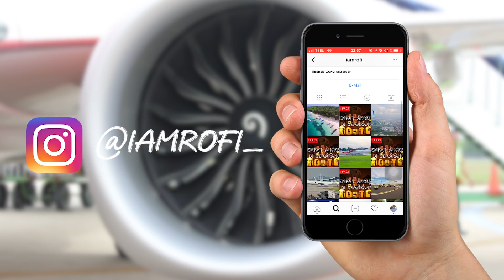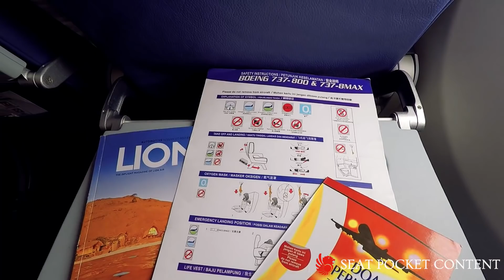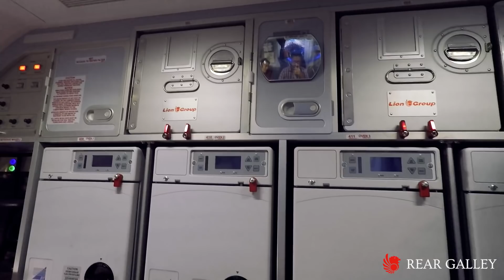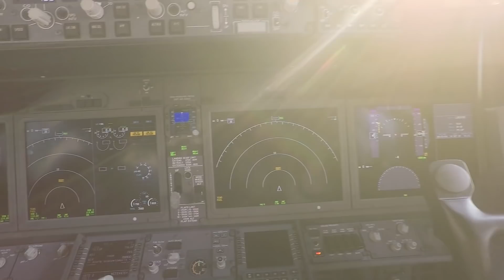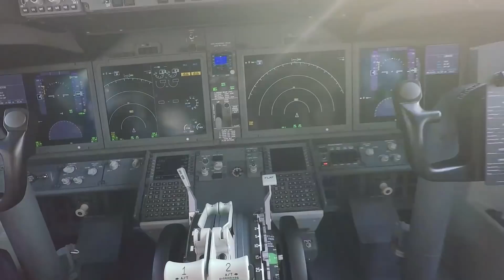[PK-LQP] MY BEST FLIGHT WITH LION AIR ?!? CREW SERU + BOEING 737 MAX 8 REVIEW MAXimal EXPERIENCE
Wanna see more extraordinary videos ? Please Support me in

This is a flight report of Lion Air from Tjilik Riwut Airport Palangkaraya (PKY) to Soekarno-Hatta International Airport Jakarta (CGK) Terminal 1A Ultimate  operated by Boeing 737 MAX 8

You can also add my snapchat : mrofi

Always give me credit and link to my original video! It is -NOT- OK to freeboot, aka steal, this video and upload it to your own account and/or another platform! © RTX31 2018